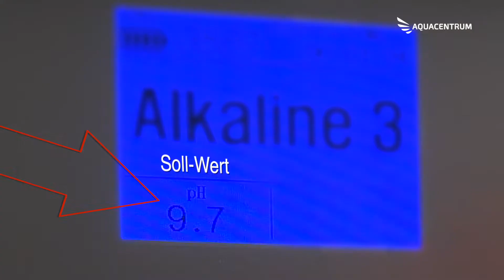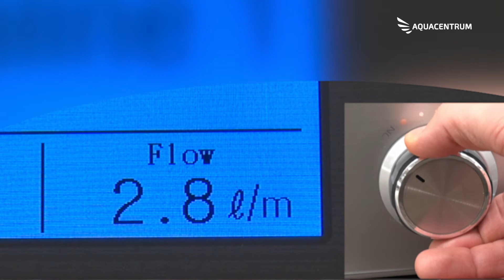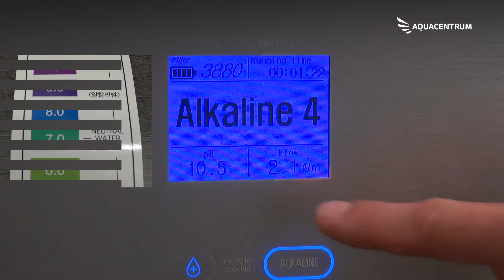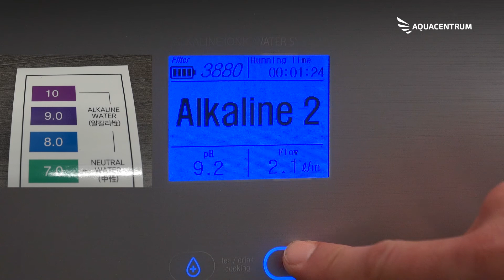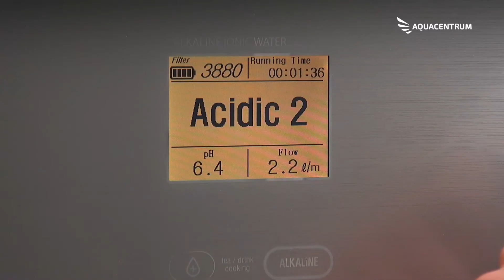Auftisch Wasserionisierer | AquaVolta® Cavendish 9 | pH-Wert Einstellung durch Durchflussanpassung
Endlich, das Video das viele Fragen klärt: die richtige Durchfluss Einstellung des Wasserionisierers durch pH Wert Einstellung mit Hilfe von pH Wert Messtropfen

IM VIDEO EMPFOHLEN

WICHTIGES VIDEO ZUR WARTUNG

Nach der Installation des Wasserionisierers wird der Durchfluss reduziert bzw. reguliert.
D.h. man kann nicht beliebig schnell mit dem Wasser da durch fliessen den je schneller desto weniger ist das Endergebniss, an pH Wert deswegen muss man einmal die pH Wert Messung durchführen.
Und dazu haben wir hier den Wasserhahn, ich lenke um das Ganze hier ist an.
Wir testen Stufe 3 als erstes, wir warten!
Wir sehen Stufe 3 ist blau also stimmt es nicht, jetzt reduzieren wir.
2,2 mach ich jetzt mal, 2,1 Liter pro Min.! ich warte!
Das ist violett!
Und jetzt teste ich die Stufe 2 ob die schon blau ist, das ist violett!
Ich warte ok, das ist blau tu vielleicht noch ein bisschen runter reduzieren auf 1,9 weil das könnte auch schon ins grünliche reingehen und jetzt ist es sicher blau.
Jetzt ist es blauer, siehst du und jetzt können wir sicher sagen das die Stufe 3 natürlich violett ist weil der Durchfluss ja noch langsamer ist und die Stufe 4 ist sicher violett und das zeige ich jetzt.
Stufe 4. ich warte, violett!
Und jetzt teste ich noch die Stufe 1 die sollte dann eher grün sein aber kann auch schon blau sein, schon blau!
Also tu ich ein bisschen erhöhen also doch lieber 2,1 2, ah jetzt mach ich mehr, Entschuldigung. So, machen wir nochmal jetzt ist es schon grün ja?
Jetzt ist es grün! bei Stufe 1 ist es grün Stufe 2 sollte dann schon violett sein äh, blau sein, ist blau,ist blau.
Stufe 3 violett,  violett! und Stufe 4 ist auch violett natürlich und somit hat man die pH Wert Einstellung richtig durchgeführt, anhand des Durchflusses richtig durchgeführt und der ist jetzt heute bei 2,1 in München, bei Münchner Leitungswasser. Der kann zwischen 1,5 bis 2,5 sein, je nach Wasser je weicher das Wasser desto schneller kann man fliessen lassen also 2,5 z.B. aber man muss es halt nachmessen und nach einer Zeit kann man das nochmal nachmessen und schauen was raus kommt.
Wenn man fertig ist lässt man das immer so!
Und man kann ihn praktisch mit einer Hand bedienen ohne das Gerät zu berühren.
Er merkt sich die letzte Stufe auch das ist selten, das sogar die stärkste Stufe er sich merkt weil andere springen zurück auf die 2. Stufe aus Sicherheitsgründen, der nicht und man muss praktisch das Gerät nicht mehr berühren wenn man es am Wasserhahn hat und das schöne bei dem ist eben.
Das man die Filteranzeige sieht, wieviel Liter da noch drin ist dann den angestrebten pH Wert der auch sogar jetzt ungefähr stimmt wir sehen 8,6; 9,2; 9,7; 10,5 der Durchfluss der ist essentiell, wie wir gerade gesehen haben.
Wenn man will kann man auch gefiltertes Wasser machen das ist dann noch schwächer wie basisches Wasser Stufe 1, für wenn man z.B. Medikamente nimmt, könnte man das verwenden jedes Wasser ist ja grundsätzlich gefiltert.
Und hier gibt es noch die sauren Stufen ideal ist es wenn man jeden Tag in der früh als erstes zuerst mal auf der Stufe sauer 4 ein paar Liter laufen lässt, ein paar Min. 2 - 3 Min. und diesen Auslass hier desinfiziert.
Das wirkt auch ein bisschen gegen Kalkanhaftungen im Auslass wenn man dann merkt das hier der Durchfluss niedriger wird der Durchfluss am Abwasserschlauch mehr wird und der Abwasserschlauch vom Durchfluss her höher ist als wie das, basische.
Dann ist es Zeit zum entkalken.
Wenn man fertig ist und diesen hier lässt man ab jetzt immer so ausser man entkalkt das Gerät.